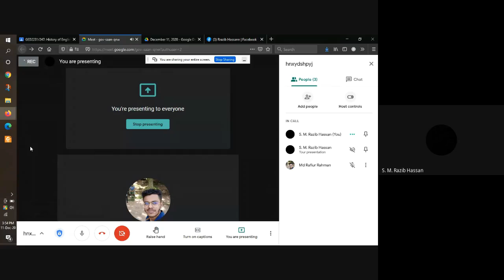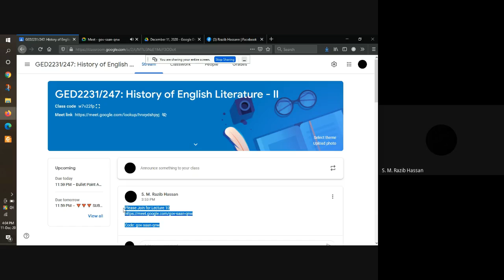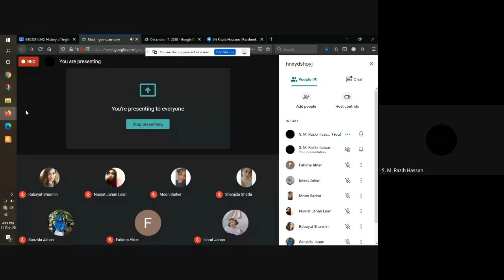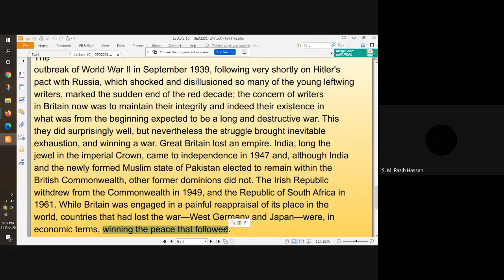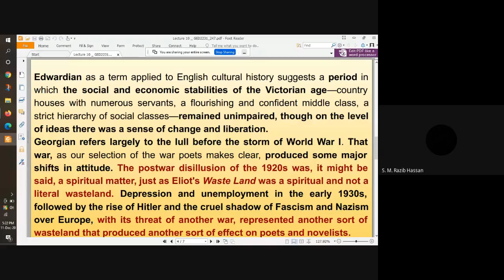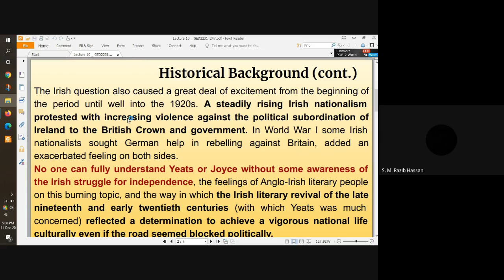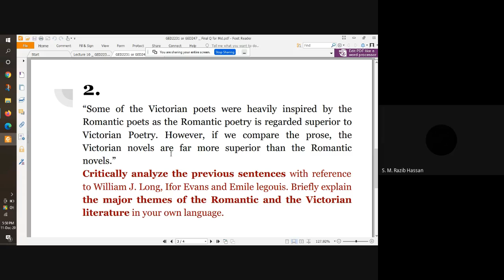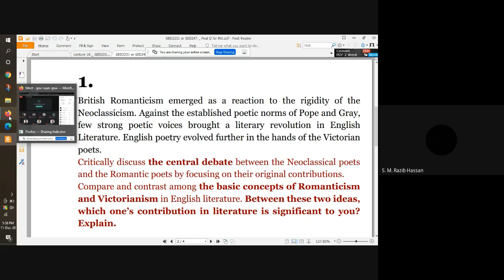RZB GED2231/247 Lecture 10 [Fall 2020]